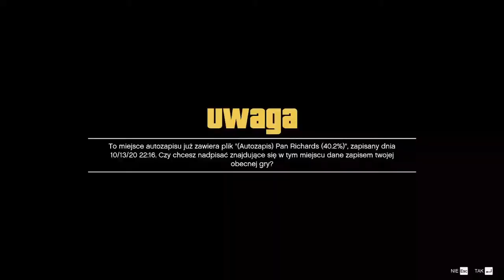Ciekawe i Przydatne kody | Grand Teft Auto V | #1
ROZWIŃ
Wszystkie kody: skyfall comet slowmo offroad floater snowday liquor